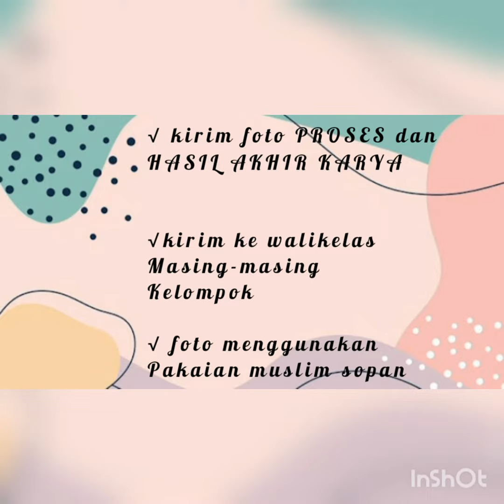Tema : Alam Semesta